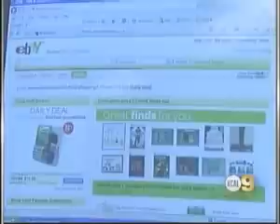Oldest Baseball Card Found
some old timer found a baseball card from the 1800s. it may be the oldest baseball card ever.